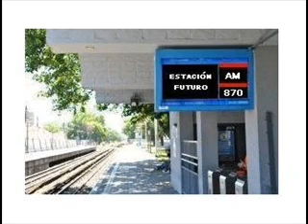Estación Futuro - 9 de noviembre - Despedida a pura letra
Ana Jusid y su recuerdo de Aurora Bernárdez, escritora, traductora y compañera de Julio Cortázar, que falleció el pasado sábado.